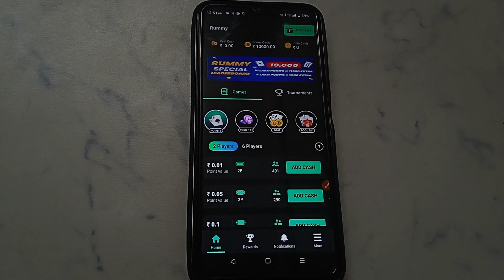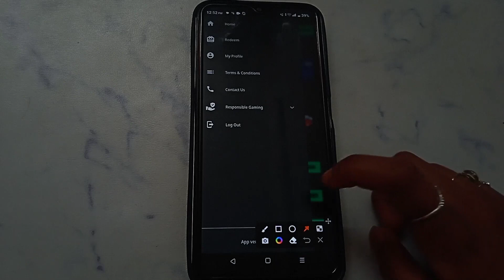How to logout account in Play Rummy Game - Adda52Rummy | account kaise logout Kare